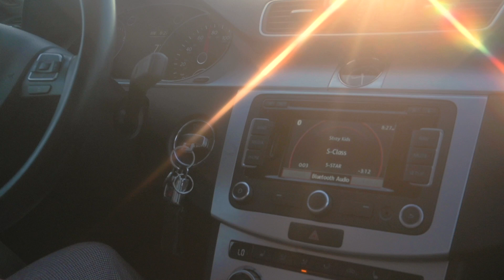a short road trip | Ohio to Michigan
A short road trip drive from Ohio to Michigan